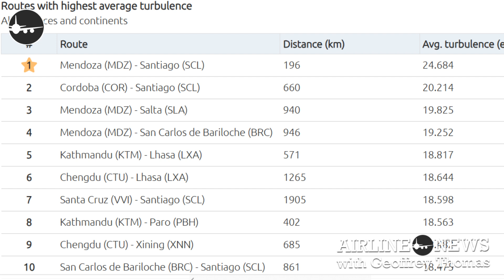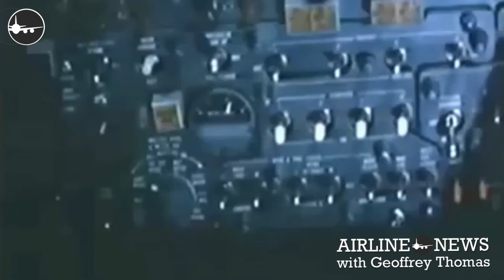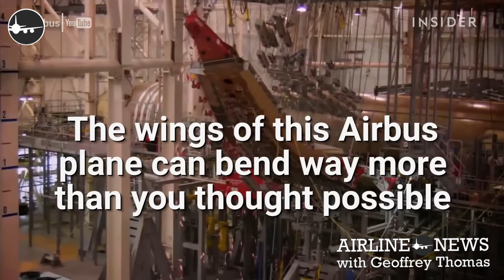World's Worst Routes For Turbulence Revealed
Today we are going to focus on turbulence with a new report listing the worst routes and airports for turbulence.
The website Turbli has produced a report made up by using turbulence forecast data from NOAA and the UK Met Office.
You can put in your flight and it will give you a report of the weather conditions you will experience.
For those concerned about turbulence -sure it's unpleasant and can be frightening but your aircraft is built to take this sort of punishment and more.
With modern weather radar and constant updates, the worst of it is avoided but have a look at this video of the strength test of the wings that support your flight.

Timeline
0:00 - Introduction to Turbulence Report
1:00 - Worst Routes in South America
1:47 - Worst Routes in Europe
2:06 - Notable Airports with High Turbulence
2:33 - Film Reference on Turbulence Avoidance
3:21 - Scenic Route Over the Grand Canyon
5:25 - Understanding Aircraft Turbulence Safety